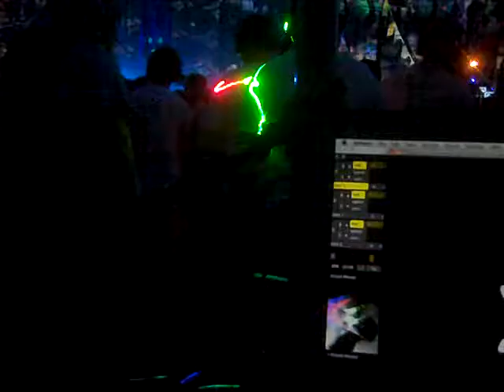CampBisco X - Silent Disco Stage - Live art video mixing w/ Alchemy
CampBisco 2011 @ the Silent disco stage. Everyone is given a pair of high quality headphones and they are given the option of listening to Dj1(blue) or Dj2(green). Whoever has the most people tuning in is the obvious WINNER